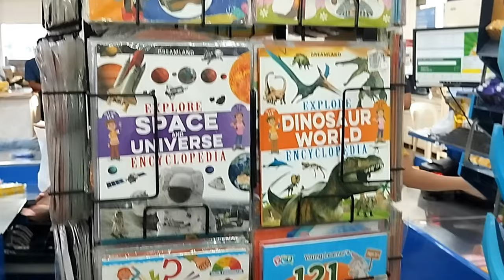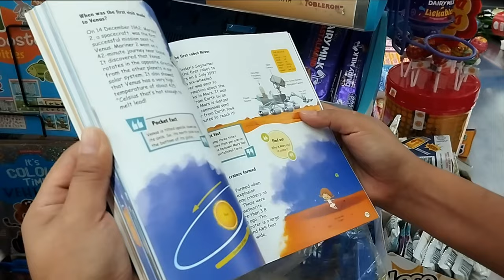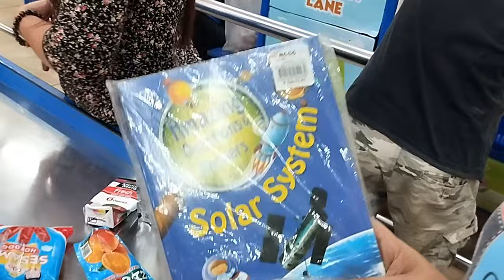Level Up! Chesco's New Haircut & Xmandre Dimple Family! 🇵🇭❤️🇮🇹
insta360 x4 insta360 insta360 x3  @insta360 Haircut Hiccups with Chesco! 🇵🇭

It's haircut day for our little man Chesco, and guess who's on hairstyling duty? You guessed it - Dad! (Cue the nervous laughter!)   Will Chesco sport a brand new look or end up looking like a mushroom?   Join the Xmandre Dimple Family for some haircutting chaos, family bonding, and maybe a few tears (hopefully not from Chesco!).  Don't miss this hilarious vlog!

 / xmandredimplefamily

1)This video has no negative impact.
3)It is transformative in nature.